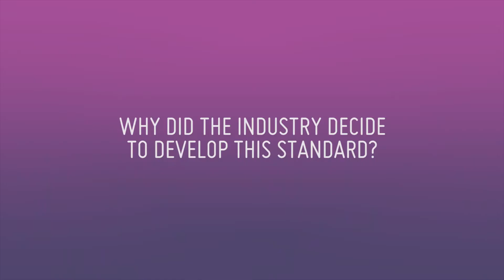IAB Europe's Transparency & Consent Framework by Wil Schobeiri, Chief Technology Officer, MediaMath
Launched on 24th April 2018, IAB Europe’s GDPR Transparency & Consent Framework (Framework) has a simple objective – to help all parties in the digital advertising chain ensure that they comply with the EU’s General Data Protection Regulation when processing personal data or accessing non-personal or personal data on user devices.

The Framework is particularly relevant for “first parties”, publishers and other suppliers of online services, who partner with “third parties” to enable those third parties to process user data on one of the legal bases laid down by the Regulation. The Framework standardises the capture of user consent for data processing and “signals” this information across the advertising supply chain. It is open-source, not-for-profit with consensus based industry governance led by IAB Europe with significant support from industry parties and technical management from IAB Tech Lab.

A key piece of the Framework is a unique registry of third-party data controllers, a Global Vendor List, on whose behalf consent may be requested by the first parties that have the direct interface with users.